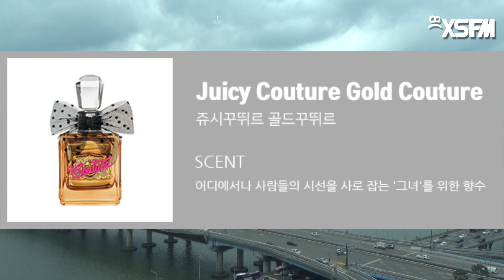[그것은 알기 싫다]328a. 미국의 입시부정과 역경점수(1/2) /홍영훈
나성통신

타이거맘의 새로운 과제, 역경점수(上)

-미국의 대입제도: 광범위한 입학사정관제, 자원봉사 면접관, GPA, SAT/ACT
-시장의 일부로 존재하는 SAT와 ACT
-적극적 차별보정, 다양성의 중시
-사회적 경제적 환경에 대한 채점
-입학사정관제의 적극적 우대와 수치화된 역경점수의 차이
-미국의 2019년 대입비리사건